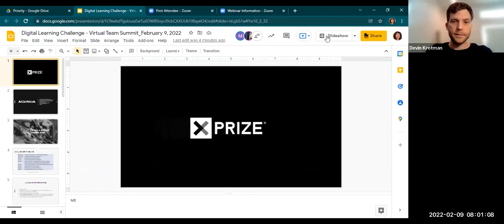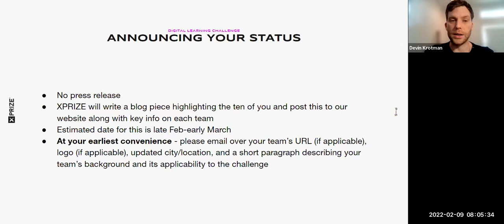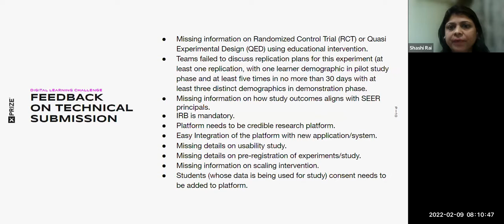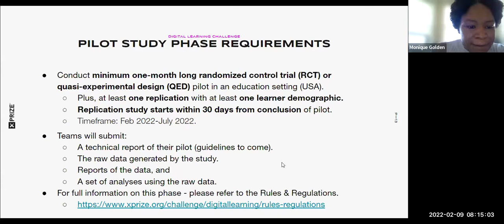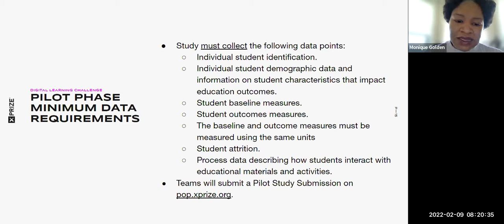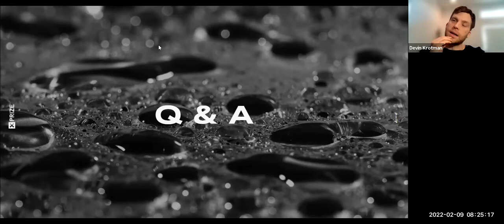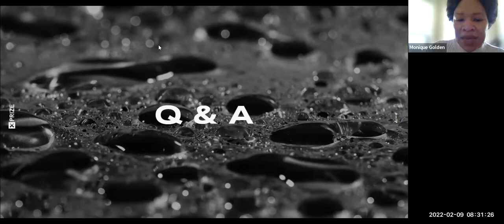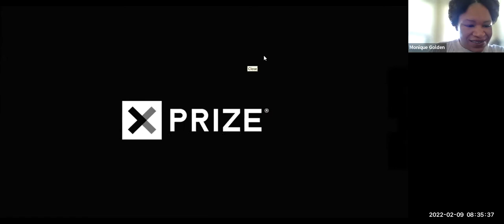XPRIZE Digital Learning Challenge Virtual Team Summit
XPRIZE Digital Learning Virtual Team Summit hosted by Digital Learning Prize Operation Team on Wednesday, February 9, 2022 at 8:00 AM PST. The XPRIZE Team provided information about Insurance and Pilot Study Phase requirements and answered all questions regarding Pilot Study phase submission.
ABOUT XPRIZE